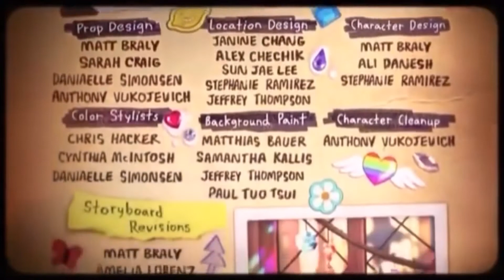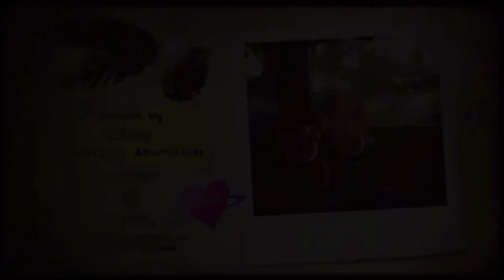Гравити Фолз музыка из конца